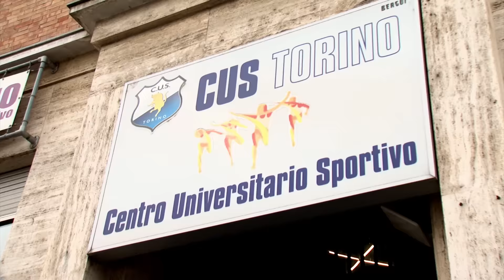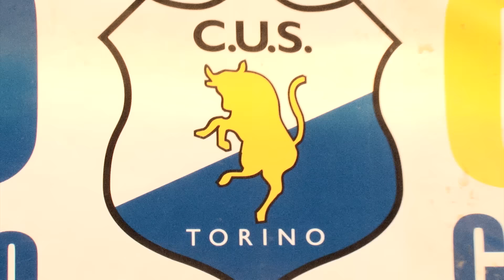Vittorio Lo Faro | Rugby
26 novembre 2015

Part Time mette in evidenza la passione per lo sport degli studenti del Politecnico di Torino e come questa possa conciliarsi con gli studi.
Lo sport richiede dedizione e sacrifici, a volte rappresenta solo un hobby, altre volte un’opportunità per il proprio futuro. Abbiamo chiesto ad alcuni studenti di raccontarci la loro storia, le loro esperienze, le loro motivazioni, i loro obiettivi; per farsi conoscere, per essere un esempio, per essere un punto di riferimento per tutti gli studenti che, come loro, da sempre coltivano una passione.